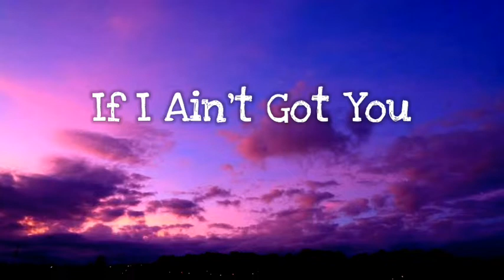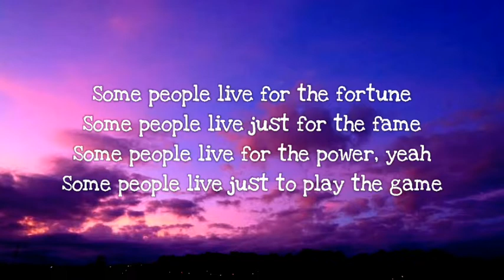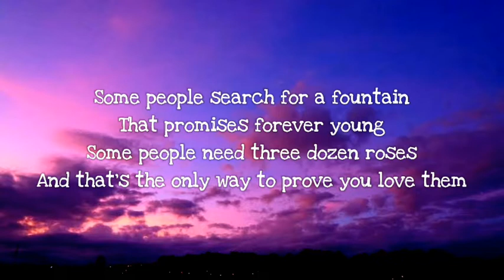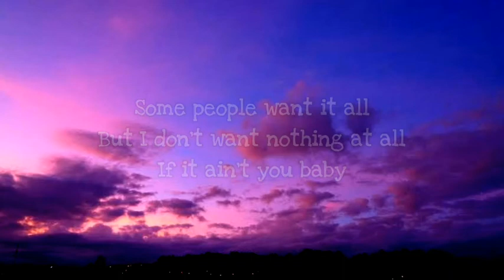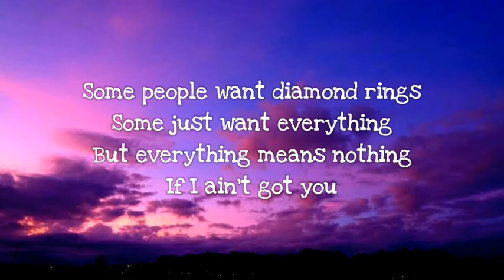IF I AIN'T GOT YOU - Mara Cruz (COVER)💕🎙️🎶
What's with everything if I ain't got you.